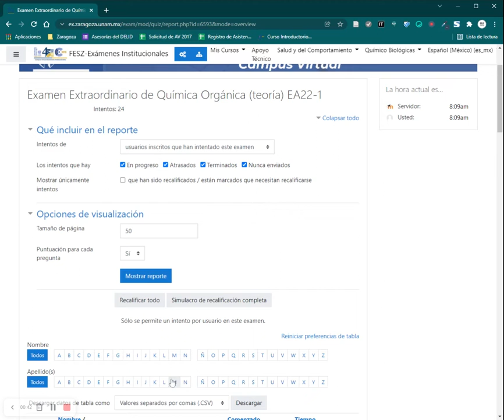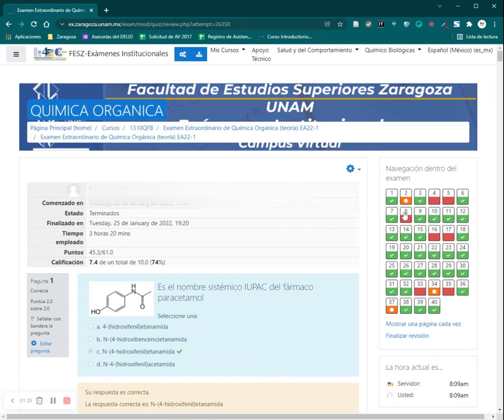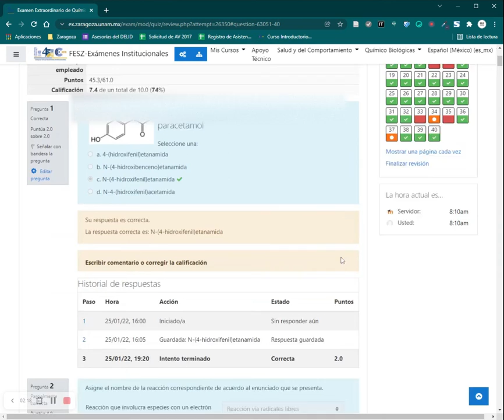Revisión de Manual de un Examen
Guía para la revisión de un examen ya sea para la corrección o agregar comentarios.